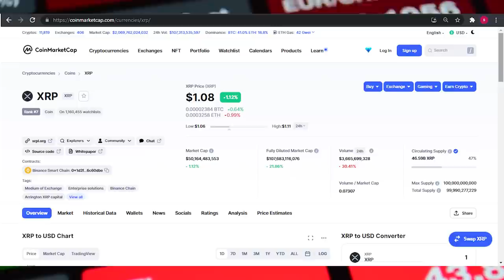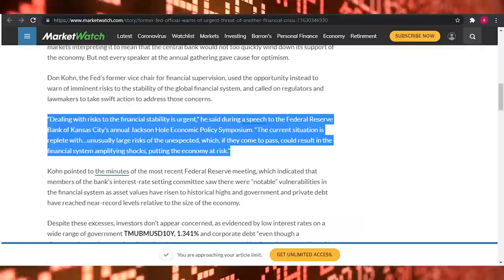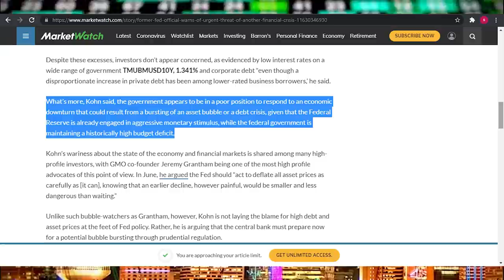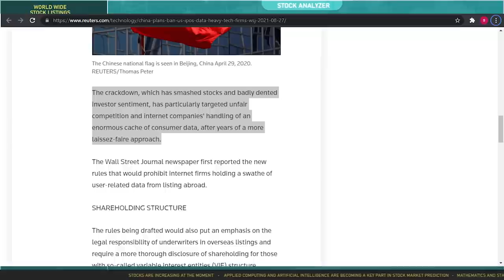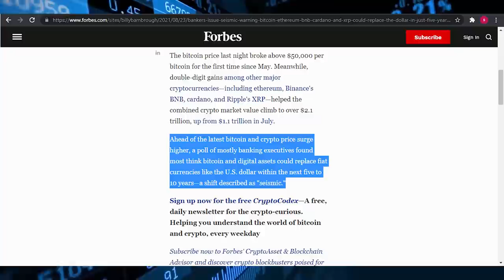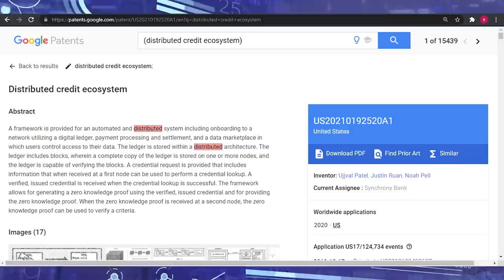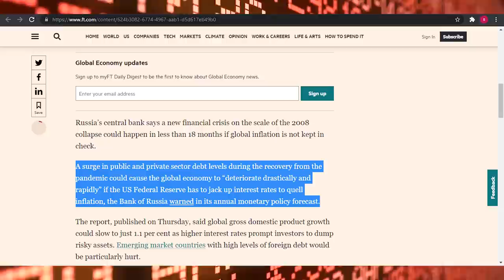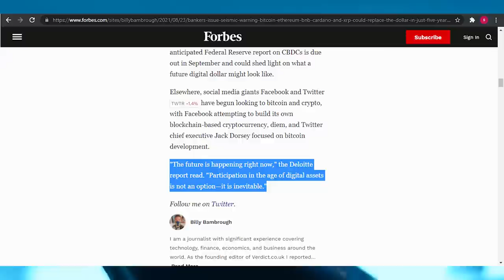RIPPLE/XRP TAKE OVER: Financial Collapse 2021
We have already talked about the financial crash many times. With each passing day, we are getting closer to it. Federal reserve chairman Jerome Powell gave a speech recently at Jackson Hole. The speech was well received by investors, who took it to suggest that the central bank would not abruptly reduce its support for the economy. However, not every speaker at the annual meeting was upbeat. Instead, Don Kohn, the Fed's former vice chair for financial supervision, used the occasion to warn of potential threats to the global financial system's stability, and urged regulators and lawmakers to move quickly to address those concerns.
He said during a speech to the Federal Reserve Bank of Kansas City’s annual Jackson Hole Economic Policy Symposium that,
“Dealing with risks to the financial stability is urgent. The current situation is replete with…unusually large risks of the unexpected, which, if they come to pass, could result in the financial system amplifying shocks, putting the economy at risk.”
Given that the Federal Reserve is already engaged in aggressive monetary stimulus and the federal government is maintaining a historically high budget deficit, the government appears to be in a poor position to respond to an economic downturn that could result from the bursting of an asset bubble or a debt crisis. The world is soon going to see a crisis and the federal reserve should make this a priority. Even the congress is asked to pass a new mandate for all federal financial regulators to make financial stability a priority.
Everything that is happening in the United states with inflation and the economy, all signs are indicating a financial crisis and a massive cyber attack. According to Reuters, China plans to ban overseas IPOs for tech firms with data security risks
China is drafting regulations that would prevent internet companies whose data poses a security concern from listing outside of the country, including in the United States. The ban is also expected to be enforced on companies that deal with ideological concerns. According to Reuters, the person that revealed this information doesn't want to be identified because it is a confidential information. The countries have started to pull off the U.S dollar. Russia has already done this and now China is also in line.
Under the planned rules, the Chinese securities regulator would tighten scrutiny of overseas IPO-bound firms and ban those that collect vast amounts of users' data or create content that could pose possible security risks, said the person. The plan is one of several proposals under consideration by Chinese regulators as Beijing has tightened its grip on the country's internet platforms in recent months, including looking to sharpen scrutiny of overseas listings.
After years of a more laissez-faire attitude, the crackdown has shattered stocks and seriously hurt market sentiment, focusing in particular on unfair competition and internet companies' handling of a vast cache of customer data.
Another news signaling the same thing. Microsoft warns thousands of cloud customers of exposed databases. According to Reuters, Microsoft warned thousands of its cloud computing customers, including some of the world's largest companies, that intruders could have the ability to read, change or even delete their main databases, according to a copy of the email and a cyber security researcher.